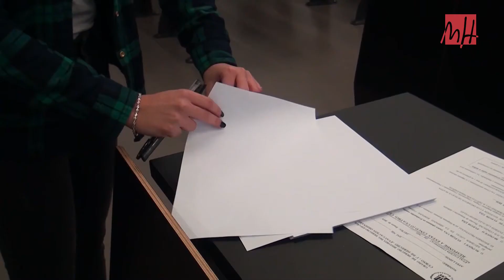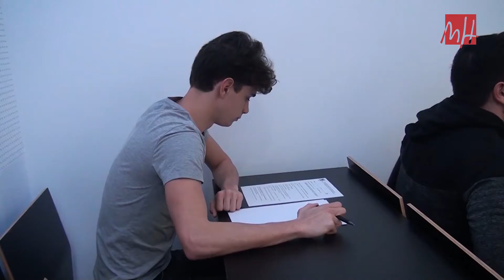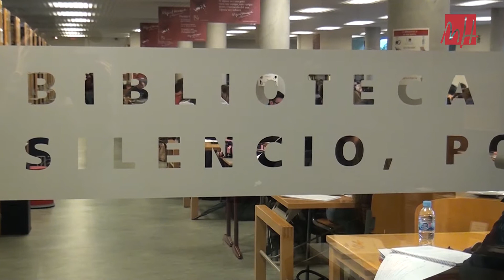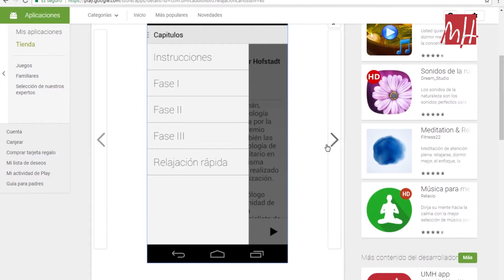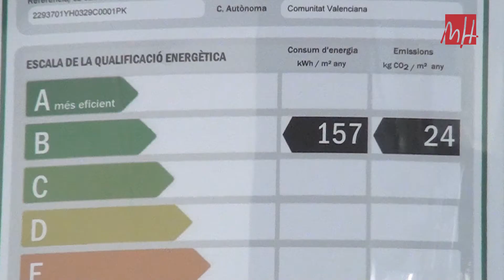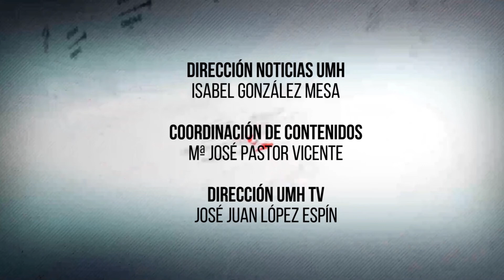19.01.2018 – Noticias UMH TV nº193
-Inicio de los exámenes del primer cuatrimestre (Minuto: 00:58).
-Técnicas de estudio (Minuto: 02:58).
-Pausa Saludable (Minuto: 04:34).
-Estudiantes de Derecho celebran un juicio simulado (Minuto: 06:17).
-Bárbara Espinosa, nueva delegada general de Estudiantes (Minuto: 08:02).
-Mejora de la eficiencia energética de La Galia (Minuto: 10:00).
-Un paté con quinoa, dátil y membrillo gana el concurso New Food (Minuto: 11:02).